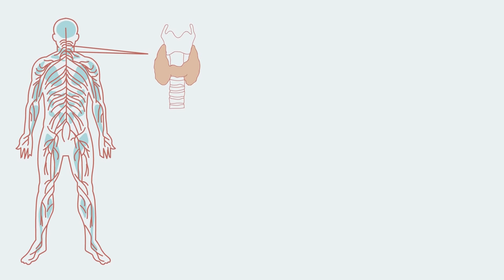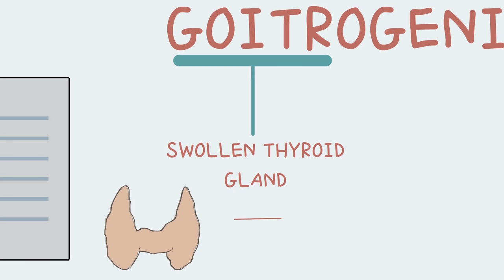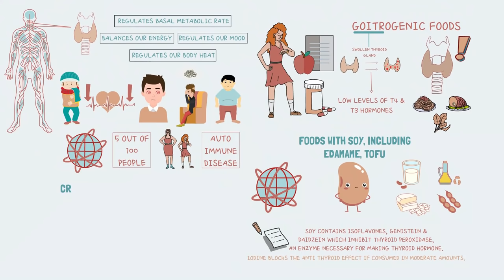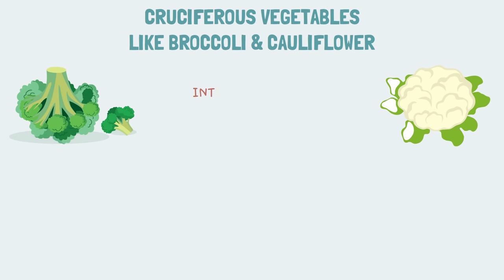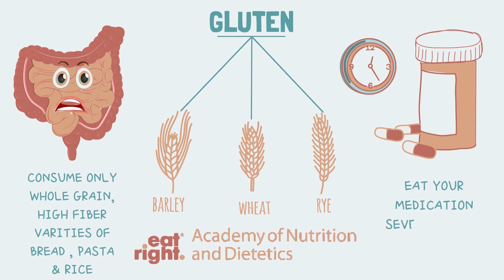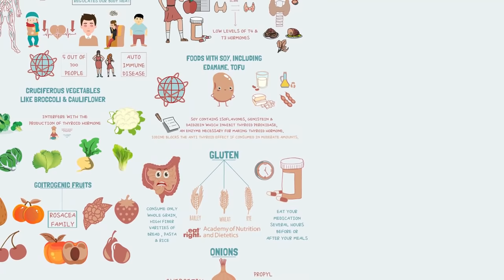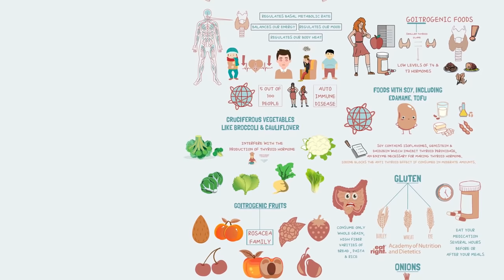HYPOTHYROIDISM FOODS TO AVOID - DIET FOR LOW THYROID LEVELS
Thyroid hormones are essential for our body. They regulate our basal metabolic rate, our energy balance, our mood, heat generation and much more. It can cause a number of symptoms, such as poor ability to tolerate cold, a feeling of tiredness, constipation, slow heart rate, depression, and weight gain. Hypothyroidism is so common that almost 5 people out of 100 suffer from it. The majority of the patients are females as they have higher chances of developing autoimmune diseases and hypothyroidism is also a type of “autoimmune disease”.Hypothyroidism can be a tricky condition to manage, and what you eat can interfere with your treatment.